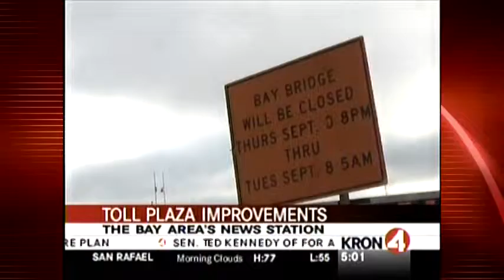08/20/09 KRON 4 Morning News @ 5 AM [part 1]